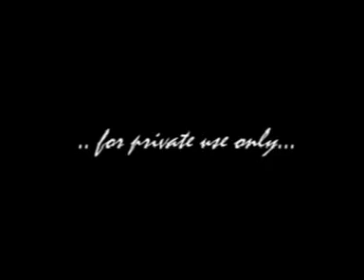Gospel Minns du sången Video Jag har hört om en stad ovan molnen Cilla Hector Lundberg, Jard Samuelson, Per Olof Ehrin